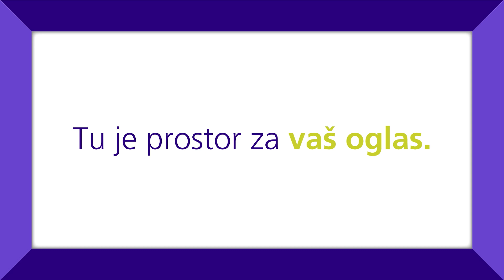OKVIR POMOČI | Lokalni podjetniki, prijavite se do 1. 6. 2020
S podporo malih lahko naredimo veliko. Podjetnice in podjetniki, kmetovalke in kmetovalci, mikro in mala podjetja – za vas smo stopili skupaj in sestavili OkvirPomoči. Prijave sprejemamo od 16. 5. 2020 do 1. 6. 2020 prek spletnega obrazca na